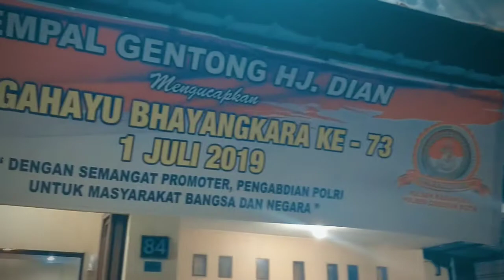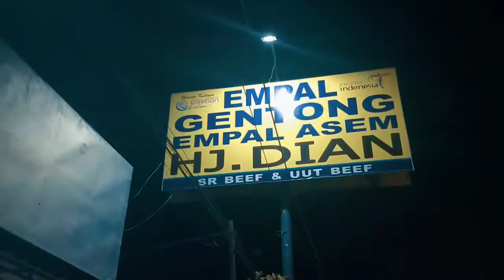Empal gentong HJ Dian,maknyus !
Perjalanan outting PT SAI ke Jogja